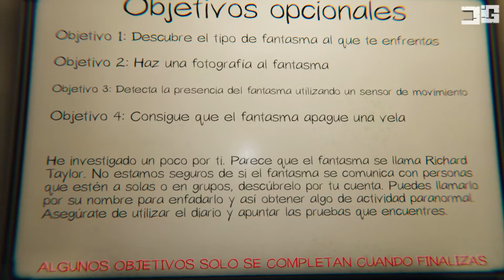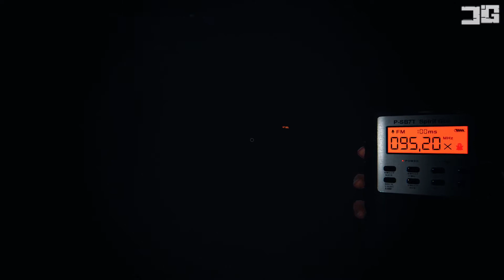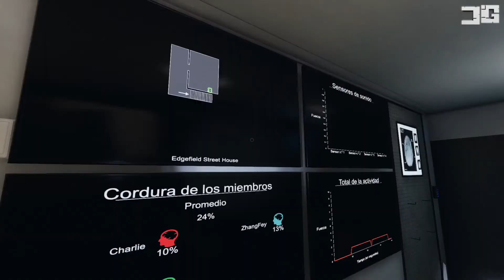CASAS ENCANTADAS - Phasmophobia - #13 - En Español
¡Qué pasa gente! Gracias por acompañarme en esta entrega #13 de 'Phasmophobia' en la serie de Casual Games. Si os ha gustado el vídeo espero vuestro LIKE ;) Si no os ha convencido, por favor, ayudadme diciéndome en qué puedo mejorar.